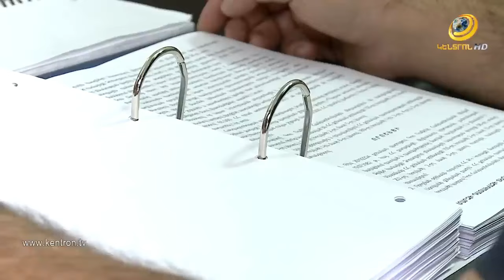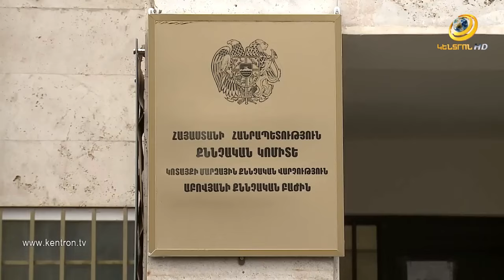65 հազար դրամի համար մուրճով 4 անգամ հարվածել ու սպանել էր մորաքրոջ որդուն․ «Հանցանքի հետքով»